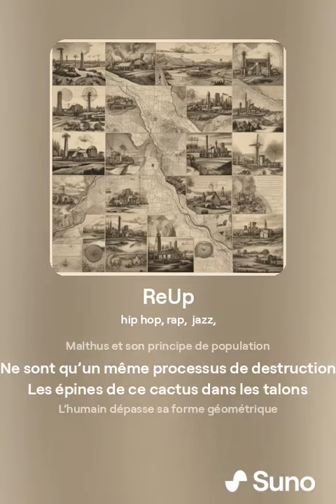Avant goût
Merci pour le conseil de l'IA, qui sait un jour peut être que sans ces outils je pourrais poser mes écrits...
En attendant, voici un avant goût, je vous ferai tout l'album prochainement. Il y a facile 2-3heures de texte à écouter. Du 100% conscient, des années d'écriture.